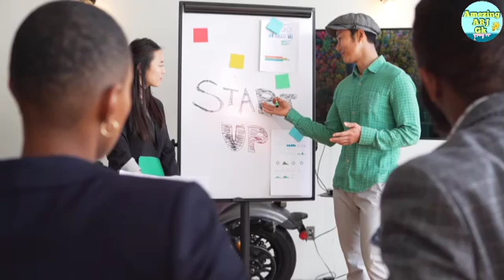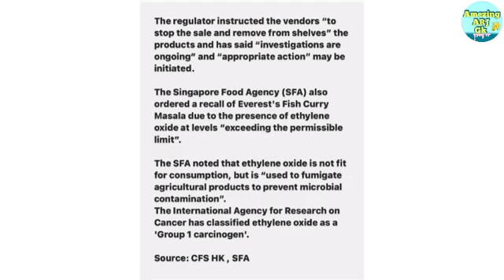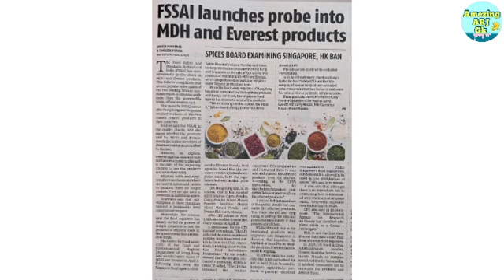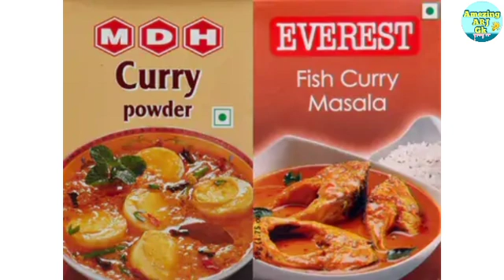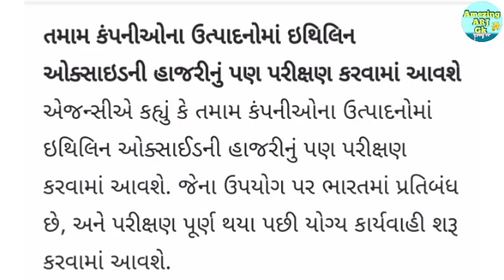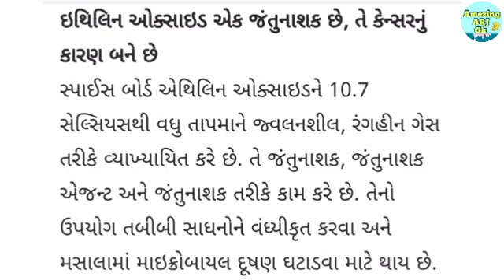Stop Eating This! | Indian Masala Ban | Dhruv Rathee